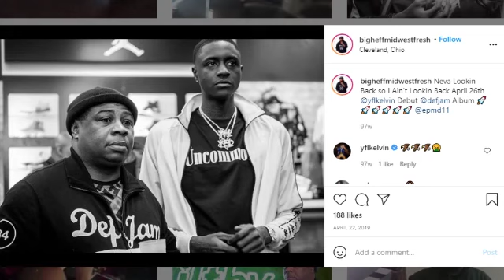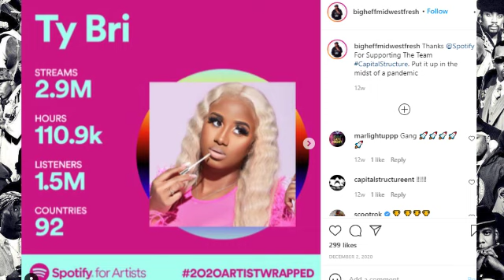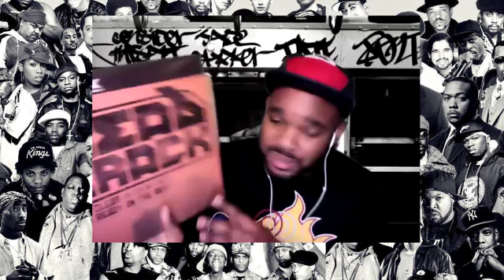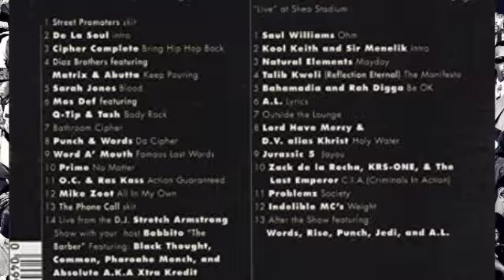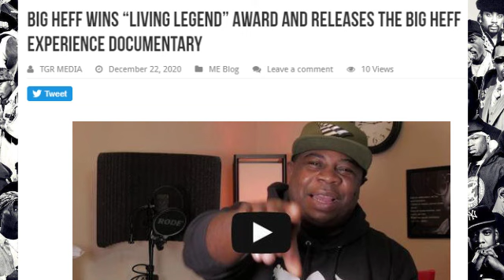Who is Big Heff? | Def Jam Records | VP Of Nerve Djs | 300 Ent. CEO of Capital Structure Ent.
A Music Insider exclusive interview with Big Heff.  Big Heff talks artist development, record deals, music industry & more! He is self-made in the music industry and he shares his experiences working with multi-platinum musicians, major record labels, and booking international tours to educate others on how to Make It.

Quincy Taylor started working within the music industry in promotions in 2001 with Land speed Records based out of Boston MA, in 2003 started working with Big Proof of the Multi platinum Group D12 from Shady Records as promotions manager. In 2004 began ITW Marketing, a boutique firm specializing in brand awareness for companies such as EA Sports, T Mobile, Toyata Scion, Jump Mobile, Cricket Communications, & more. In 2005 Began Working as Ohio Valley Representative for E1 Music (Koch Records) branding such artists as Jim Jones, BG(formally of Cash Money), Slim Thug, Obie Trice, DJ Khaled and More. In 2006 started the Ohio Hip Hop Awards & Music Conference, a ceremony geared towards creating awareness in the Ohio Valley Region for the Ohio entertainment scene. In 2010 created Big Heff's Industry Tour, an artists awareness tour quarterly that creates relationships for artists thru retail promotion, taste maker events, radio interviews, and concert performances within the Midwest. In 2011 became the VP of the Nerve Djs, a Midwest based dj group specializing in radio, club, online promotions, and building relationships between artists, music, and djs. In 2020, Big Heff is the CEO of Capital Structure Ent. and continues to move talent and the industry forward.

About HEADKRACK AFTERHOURS
Exclusive interviews, entertainment, education, inspiration and so much more from all parts of the Industry.  He is a multi-talented hip hop artist, actor & national media personality who is always delivering top notch celebrity news, entertainment, and/or speaking to hot new artists.

Headkrack is the host of the syndicated radio show "The Morning Hustle" and "Dish Nation" Fox Networks.